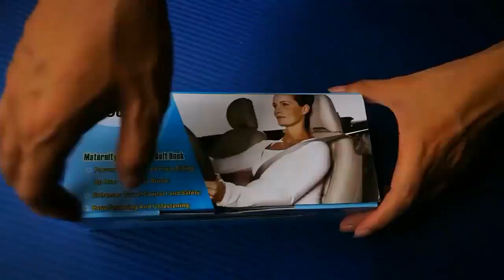Maternity Car Seat Belt